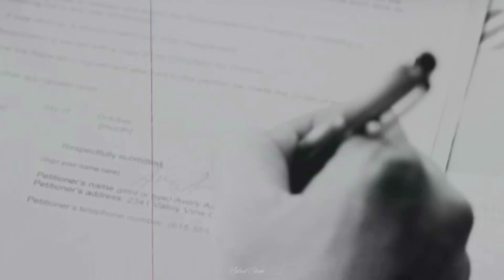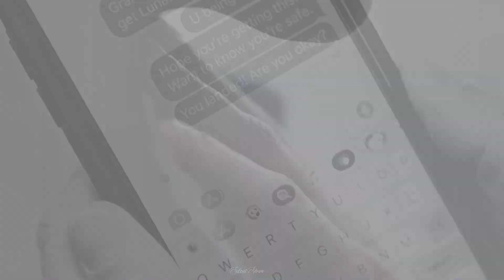Say Something | Multicouples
READ THE BOX

Here I am alive and kicking again!

This project was initially born as a normal YPIV that you all know. Little by little it evolved and remained my / your YPIV but with a different meaning for me. I tried to build these pairs thinking about something real. Something that for many reasons in life may not work. Go wrong. There can be different views of life, wrong friendships, wrong times, fears, past traumas that prevent people from being happy. And I think sometimes you need time and to get away and live your life to the fullest trying to take advantage of all the opportunities that life offers to us. And then you never know what  life can you reserve. It can surprise us sometimes and make us find each other again or separate us definitively. But only time will tell us how things truly are and maybe...maybe give us hope and faith again.
Be always careful with your life because is precious to someone and you won't probably see it.

● coloring :   @naturaldisaster_  shared in private
● Thumb: @forelskett  if you sucks like making tumbs this girl this so extremely talented! go to her and sub to her channel for beautiful art!

Couples list in this video:

Kara&Mon El for Sara Kennedy
Tommy&Grace for @CCHJJ
Ross&Rachel for @elevenvideos
Jackson&April for @amandaflwrs
Zoe&Wade for @PetrowskiKatia2
Fallon&Liam for @KenzieLillian
Sawyer&Kate for @NoHeadlight
Murphy&Raven for @RyoRyeonggu
 Samuel&Carla for @aextheria
Connell&Marianne  for @Whherever
 Karen&Frank for @belovesick
 Nick&Jess for  @caity273
Kate&Anthony for @natprodz_
Avery&Juliette for @tracyedits
 Michael&Maria for @meryforever91
Teresa&James for @naturaldisaster_
 Bruno&Lucille for @martinalast
Alex&Izzie for @forelskett
Seth&Kate for @innershadow
Jasper&Eleanor for @FeelAgain__
 Cole&Alison for SwtSxYJerZeGrl
sarah&Paul  for  @itsmarti
Theon&Sansa for @EJGEdits
Max&Helen for @liarsgrande1989